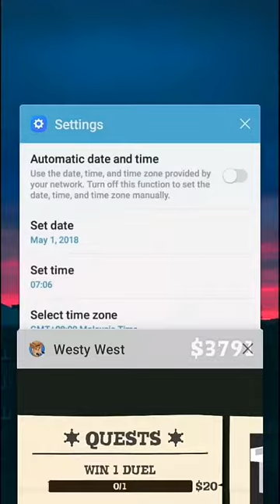Westy West Money Cheat (date & time trick)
How to get money very fast in Westy West